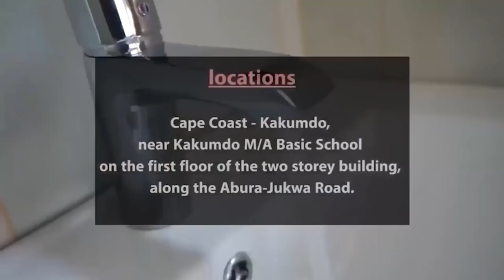The Kingdom of heaven will be measured according to your life. OBOTAN reveals.